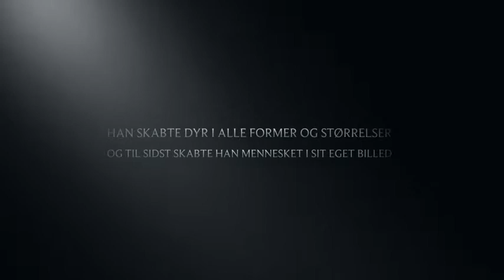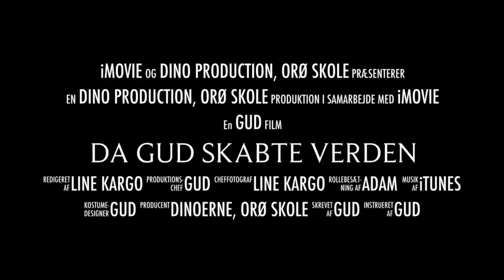Da Gud Skabte Verden - Orø Skole video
Skoleprojekt lavet af Orø Skoles indskoling.